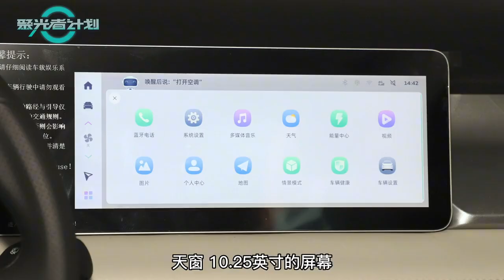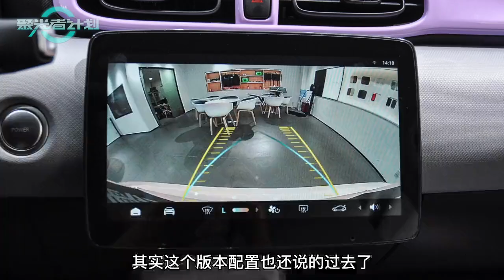越便宜越好，城市代步，有哪些车型值得选